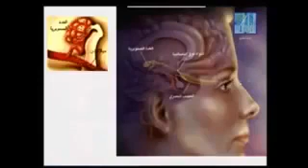الإعجاز القرآني ومرض السرطان YouTube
القران الكريم والاعجاز العلمي